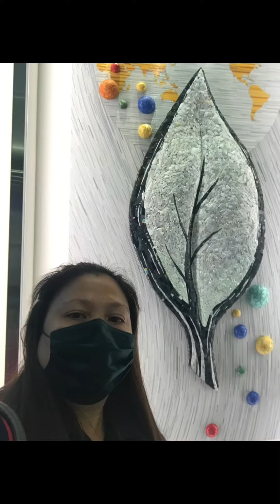Happy go Back Philippine.Gbell Vlogz